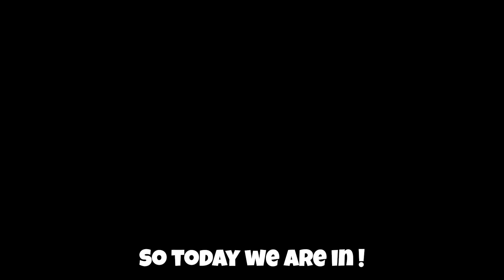*NEW* WORKING ALL CODES FOR Project Slayers IN 2023 AUGUST! ROBLOX Project Slayers CODES